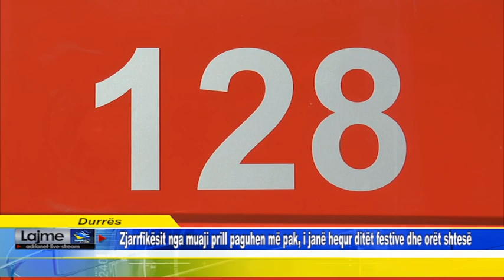Zjarrfikësit nga muaji prill paguhen më pak, i janë hequr ditët festive dhe orët shtesë